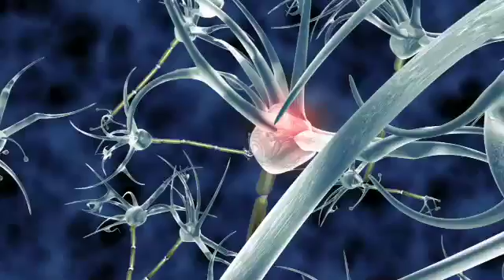SCIENCE TREK promo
SCIENCE TREK hosted by LeVar Burton is currently airing on PBS stations nationwide.  Exploring the intersection of science fiction and science fact, this program provides an entertaining guide to the astonishing scientific advances that are being made.  Check your local PBS station for airdates.